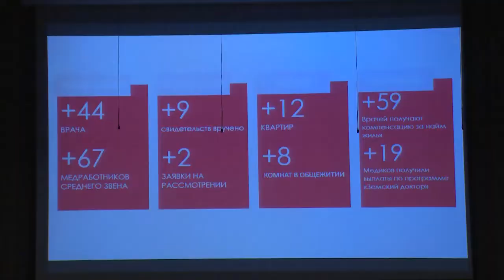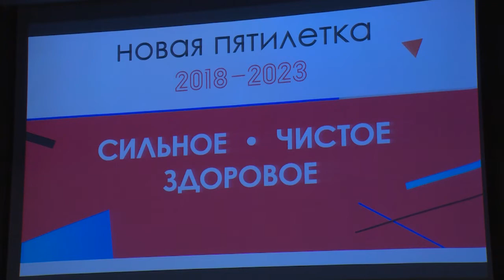Ежегодное обращение губернатора Андрея Воробьёва обсудили с жителями Медвежьих Озёр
О том, что сделано в поселении за пять лет и какие задачи поставило правительство региона на ближайшие годы – в репортаже нашего корреспондента.